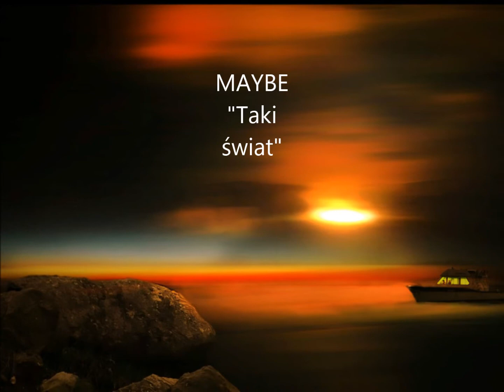MAYBE - Taki świat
Maybe - zespół z Kędzierzyna-koźla . Utwór pt. "Taki świat"